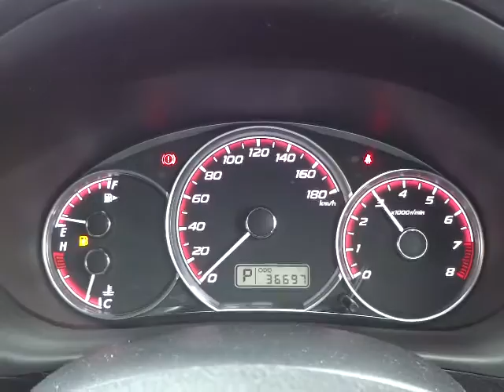スバル インプレッサハッチバック 1.5i-S 4WD エンジン音 (A018)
スバル インプレッサハッチバック 1.5i-S 4WD エンジン音

sakucity nagano
Models. Valid